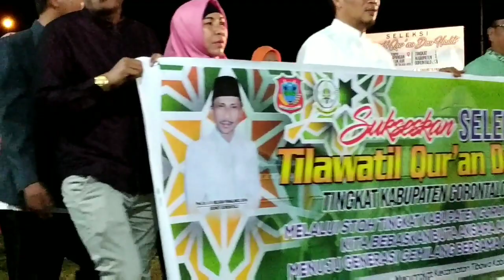STQH ( Seleksi Tilawatil Qur'an dan Hadis) se Kab.Gorontalo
Kakak aku ikut dalam acara ini teman-teman
Doakan yach semoga tampil yg terbaik.